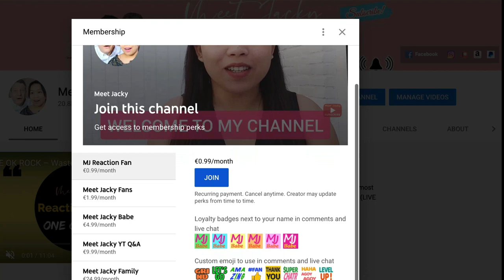JUJU - Yasashisa De Afureru Youni ( the first take) | FIRST REACTION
Hello again lovely people! Today, we are going to react for the FIRST time on JUJU - Yasashisa De Afureru Youni (the first take) video. Original video

Meet Jacky
Randweg 53
1948 NS Beverwijk
The Netherlands

meet_jacky